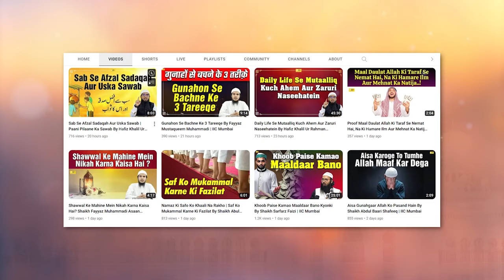Mah e Ramazan Aur Salaf e Saliheen By Fazilatus Shaikh Abu Tahseen Parvez Aalam Rahmani Madani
Bank Account Details:
ILM FOUNDATION
ICICI Bank
Savings account
IFSC CODE-ICIC0001028